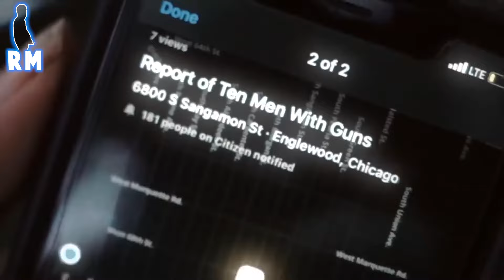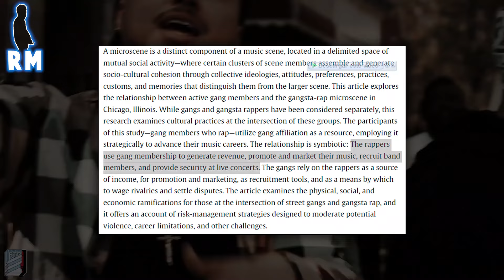LA Relación Entre El RAP y Las P4NDILLAS en CHICAGO...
La ciudad de chicago Illinois es una gran cuna de raperos y bandas, Pero ambas culturas se han relacionado tanto que han hecho que la ciudad se convierta en una zona de guerra.